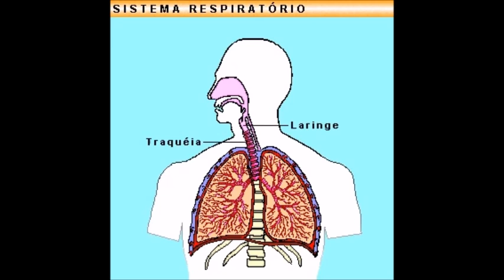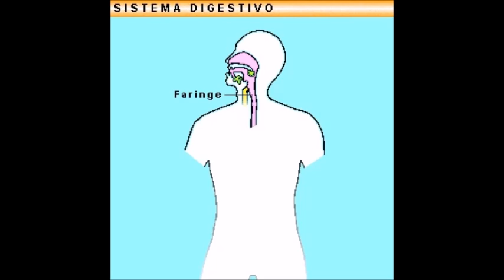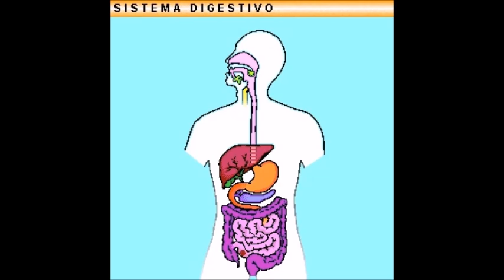Sistema Respiratório & Sistema Digestivo: Uma Animação!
Uma Animação para você compreender melhor!
Uma Animação mostrando as Etapas da Sistema Respiratório: A função é obter o Oxigênio e eliminar o Gás Carbônico. Na Inspiração, o Músculo do Diafragma se rebaixa e o Ar carregado de Oxigênio é sugado pela Boca ou pelas Narinas e passa pela Faringe e atinge a Membrana da Epiglote. A Epiglote abre-se para a passagem do Ar que segue pela Laringe, Traquéia e pelos Brônquios até os Pulmões. Nos Pulmões o Ar chega aos Alvéolos e o Oxigênio do Ar atravessa suas paredes e penetra na Corrente Sanguínea e ao mesmo tempo o Gás Carbônico produzido por todas as Células do Organismo penetra nos Alvéolos... Inicia-se o Processo de Espiração... o Diafragma e os Pulmões se contraem e o Ar é expulso eliminando o Gás Carbônico.

Translation:
Respiratory System: The function is to obtain Oxygen and eliminate Carbon dioxide. In Inspiration, the Diaphragm Muscle is lowered and the Air loaded with Oxygen is sucked through the Mouth or Nostrils and passes through the Pharynx and reaches the Epiglottis Membrane. The Epiglottis opens for the passage of Air that follows through the Larynx, Trachea and the Bronchi to the Lungs. In the Lungs, the Air reaches the Alveoli and the Oxygen from the Air crosses its walls and penetrates the Blood Stream and at the same time the Carbon dioxide produced by all the Cells of the Organism penetrates the Alveoli... The Exhalation Process begins... the Diaphragm and the Lungs contract and the Air is expelled eliminating the Carbonic Gas.

Uma Animação mostrando as Etapas da Digestão dos Alimentos deste a Mastigação até a Eliminação pelo Anus!

Translation:
An Animation Showing the Steps of Food Digestion from Chewing to Elimination by Anus!
For example, Ptytalin is the enzyme present in saliva, which has a hydrolytic action on the starch, transforming it into maltose after passing it through the dextrin form. Bile is a bitter, yellow or greenish liquid that is generated in the liver and aids digestion. The pancreas is an abdominal gland that exerts a dual function: it secretes pancreatic juice, released into the duodenum, and functions as an endocrine gland, forming insulin, which regulates the blood glucose level and the metabolism of the glycogen.

Gostou da aula? ! INSCRIÇÃO 🎯 → SININHO 🔔 → JOINHA 👍 → Muito obrigado! 😃🙏